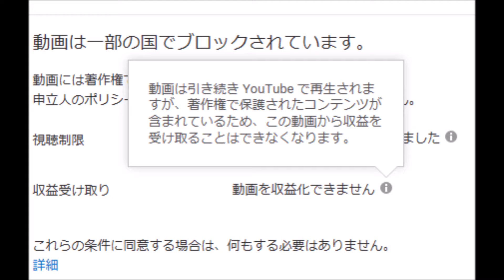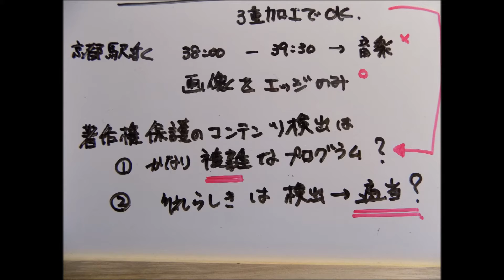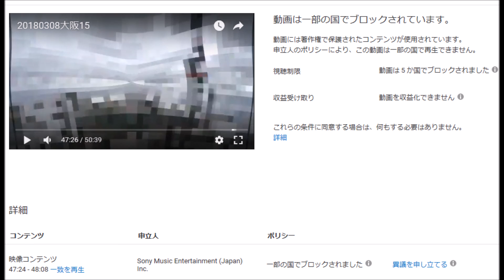‹著作権›京都駅から新大阪駅までの車窓の動画で「著作権で保護されたコンテンツが使用されています。」20180325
名古屋→新大阪間の動画をアップロードしたところ
以下のようなメッセージが表示されました。

そこで、詳細にチェックして著作権の問題が起きないように画像を加工しましたが、相当手を加えないとだめでした。

「動画は一部の国でブロックされています。
動画には著作権で保護されたコンテンツが使用されています。
申立人のポリシーにより、この動画は一部の国で再生できません。」

「ポリシー
一部の国でブロックされました
動画は次の国では再生できません: アメリカ合衆国, オーストラリア, ニュージーランド, メキシコ, 大韓民国 」

しかしながら、単に窓から撮影した画像で、しかも、関係ないような海外の国から著作権のコンテンツと言われても理解できませんね。

さらに、なんでSONY(日本)が訴えるのでしょう。

理解に苦しみますね。

とりあえず、画像を加工し続ければクリアできる問題だとわかりました。